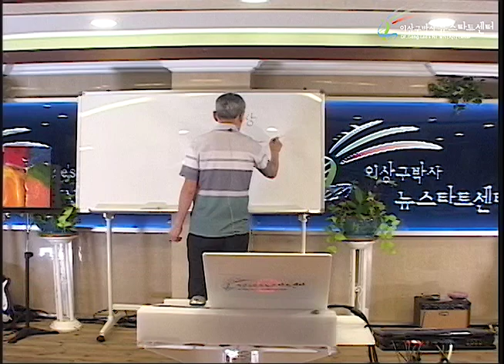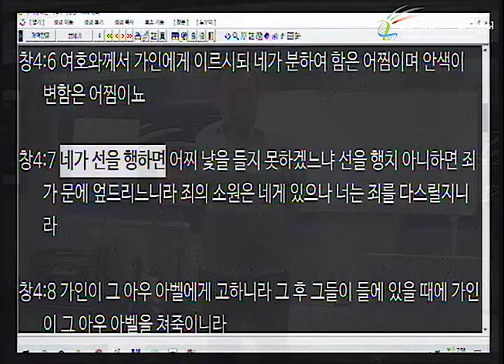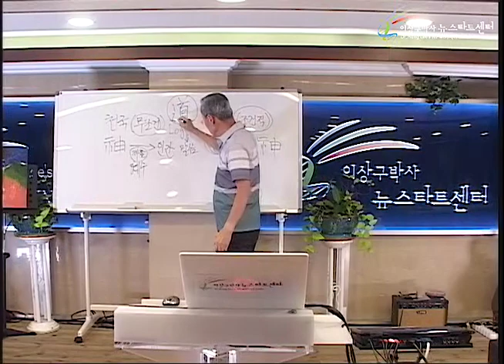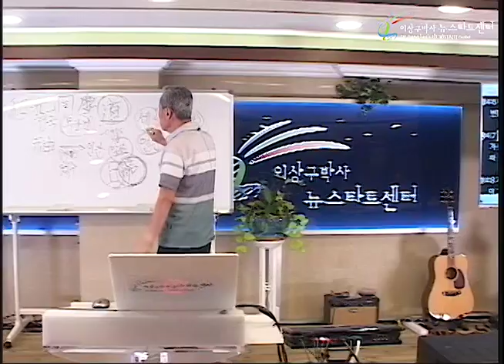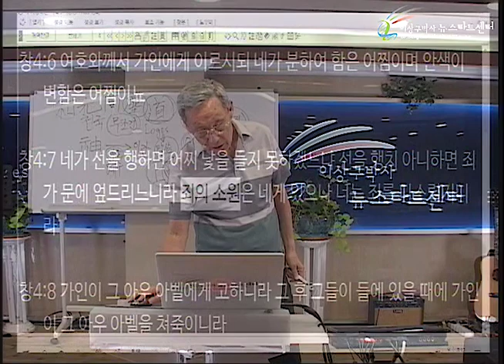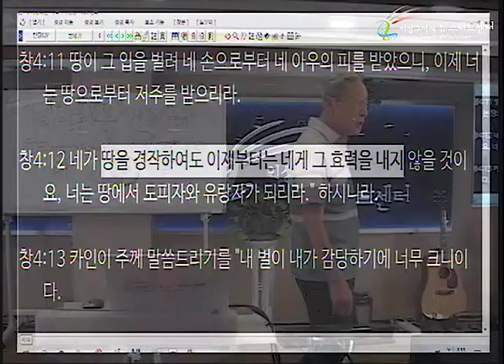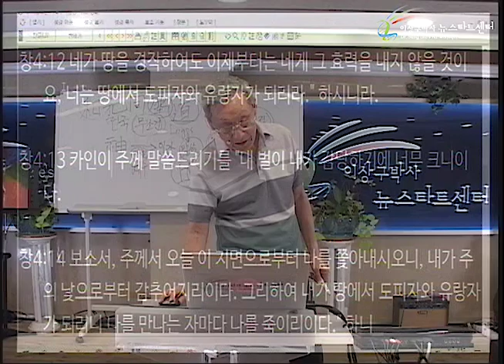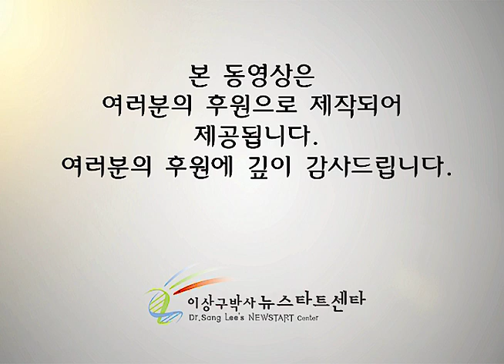H244 13 가인을 구원하시려는 하나님